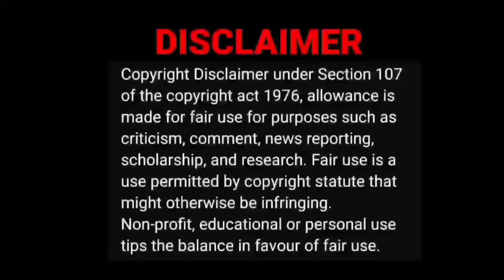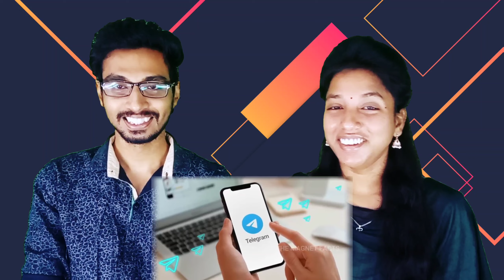இதெல்லாம் ஒரு வேலையா?😅🙄|The Magnet Facts Video Reaction|Tamil Couple Reaction